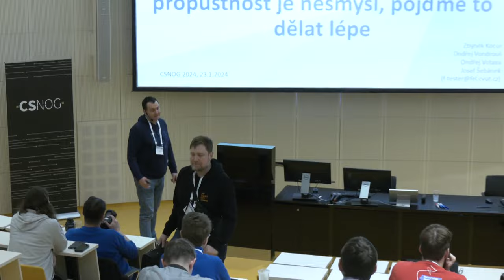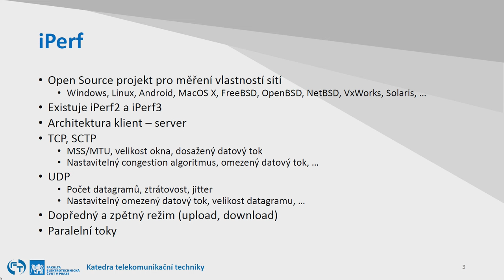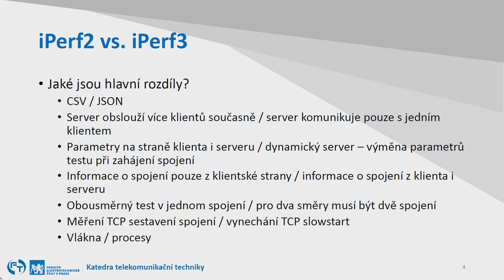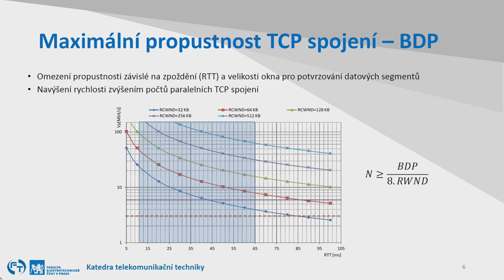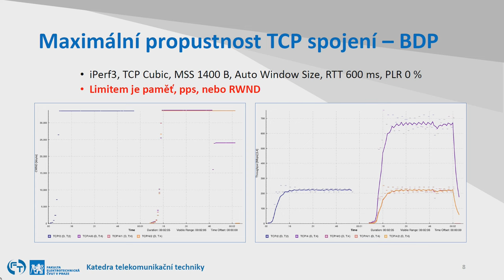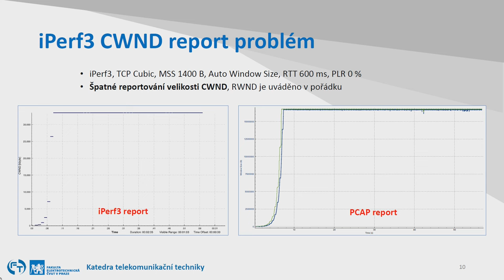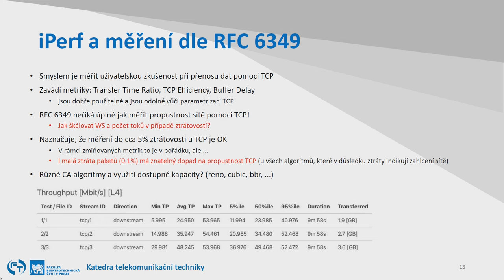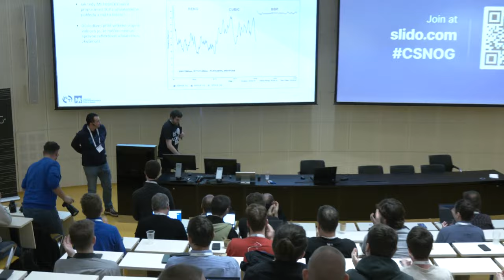iPerf3 aneb Měřit pouze maximální propustnost je nesmysl, pojďme to dělat lépe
Zbyněk Kocur, Ondřej Vondrouš, Ondřej Votava

FEL ČVUT | V rámci přednášky budeme prezentovat pokročilé metody diagnostiky přenosových schopností sítí s ohledem na rozšířené možnosti reportování a nastavení jednotlivých testů. Přeci jenom měření v rámci drive testů je něco úplně jiného než měření pevných přípojek.